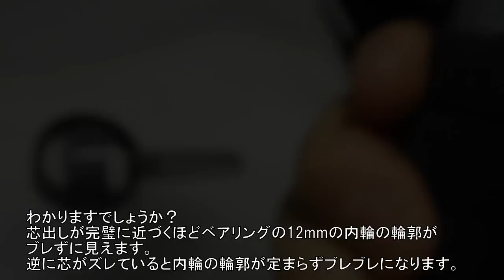【DIY】スレッド型用ジンバルの作り方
スレッド型ステディ用ジンバルの作り方動画です。
なんかいろいろと説明を端折っちゃってますが参考になれば幸いです。

調整の手間はかかりますが、それなりに完璧に近い芯出しができます。

Video Editor : Ulead MediaStudio Pro6